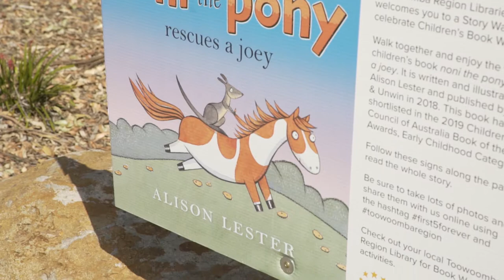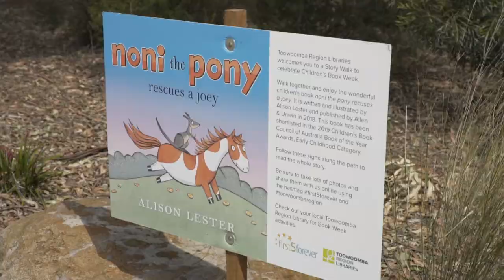Book Week - Story Walk Adventure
This year, we're hosting a story walk adventure to enjoy Alison Lester’s 'noni the pony rescues a joey'.

Check out the display from 8 - 30 August at Peacehaven Park in Highfields!

For a full list of events and programs at our libraries,